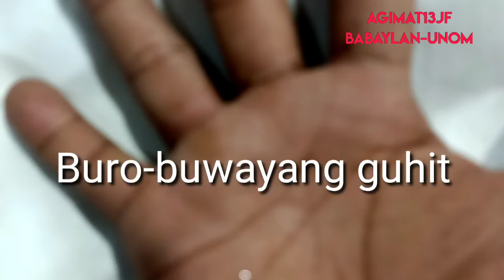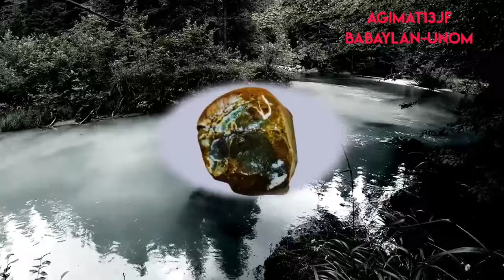MUTYA NG BUWAYA / Mabisang Panglusaw ng Buro-buwayang Guhit Sa palad